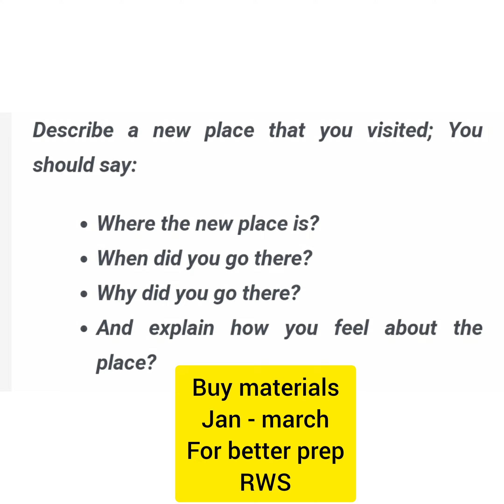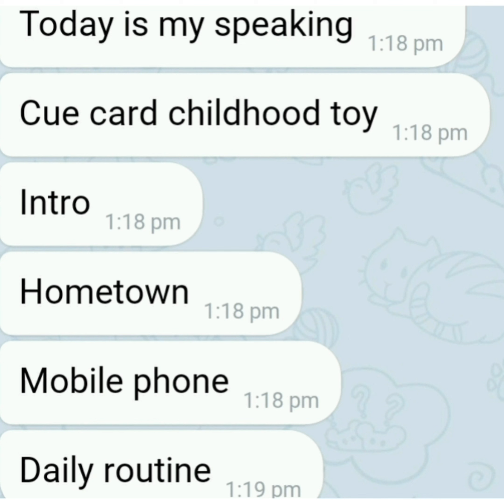IELTS SPEAKING: APRIL - MAY 2022 IMPORTANT CUE CARDS/ most repeated cue cards/part 1 for April May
watch this video to know the most repeated and important cue card for April and May ielts exam 2022. must prepare. get the materials from us